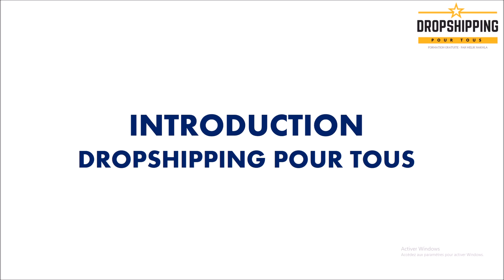Dropshipping Pour Tous - Introduction